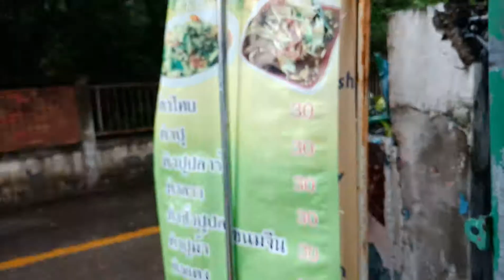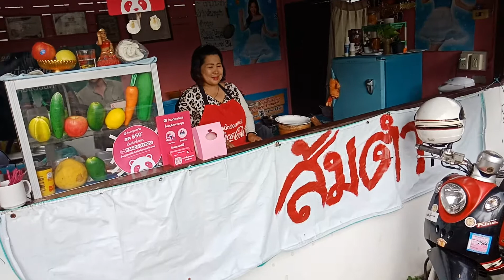ทำง่ายขายรวย! ส้มตำหมูยอ แซบๆปลาร้านัวๆ อร่อยเหาะ I ป้าแบมBamTourKinTiew EP.439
กระเทียมพริกแห้งโขลกให้เข้ากัน ใส่น้ำปลาร้าผงชูรสน้ำมะนาวถั่วฝักยาวมะเขือเทศ ใส่มะละกอหมูยอตำๆคลุกเคล้าเข้ากัน ตักเสริฟ โรยด้วยกุ้งแห้ง ถั่วลิสงคั่ว ทานกับผักสดตามชอบ ง่ายๆสไตล์ป้าแบมอร่อยเหาะแซ่บเว่อร์
ร้านส้มตำนกน้อย ซอย 7 หมู่บ้านหนองประทีป เปิดทุกวัน 8.00 น. - 17.00 น.
ตำ ยำ แซบ อร่อย การันตีด้วยฝีมือเชฟนกน้อยจากร้านอาหารชื่อดังในจังหวัดเชียงใหม่